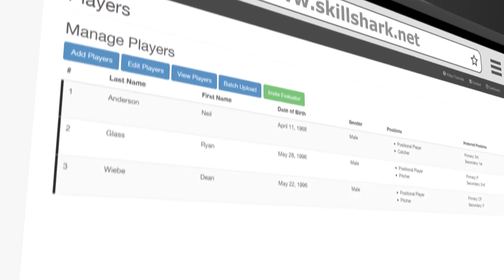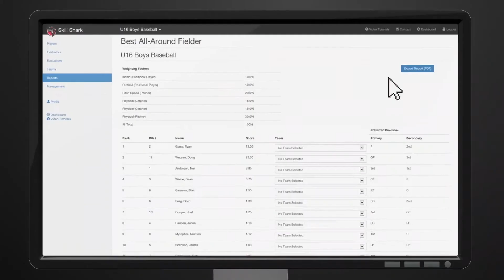How RCBA Used SkillShark To Modernize Their Evaluations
RCBA transformed their administrative practices by using SkillShark Athlete Evaluations.